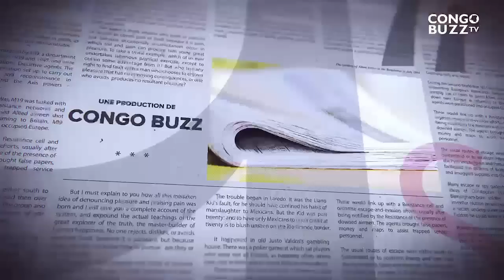GRANDE TRIBUNE|31.05.2023| L'OPPOSITION VIOLE L'ESPACE PUBLIC?LE POUVOIR S'OPPOSE ET IMPOSE L'ORDRE?